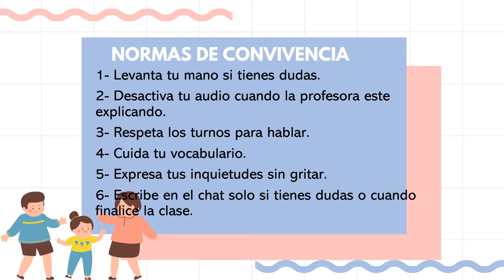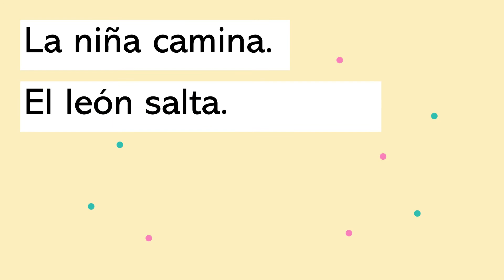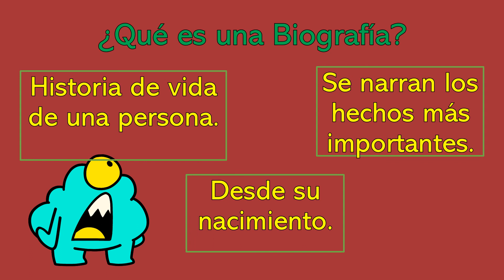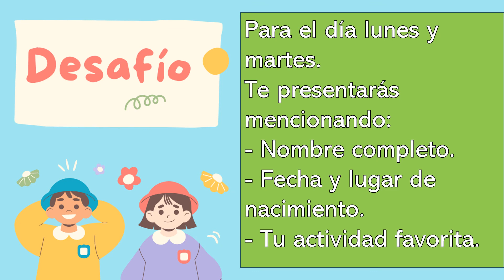CLASE DE LENGUJAE VIERNES 04 DE JUNIO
Reforcemos las actividades de las clases.
¡Vamos que tú puedes¡